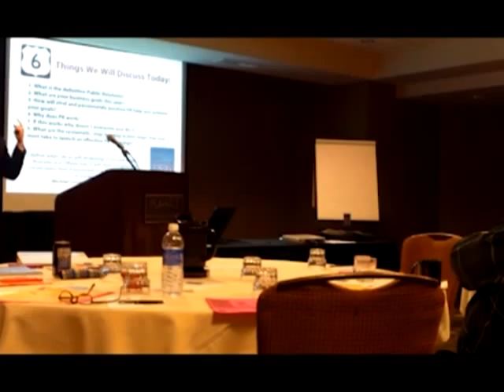Amazing PR Firm in Tulsa | Make Your Life Epic | Tulsa's PR Firm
Discover what we can do for your business. Make Your LIfe Epic specializes in Internet Marketing, Creative Writing, Event Hosting/Planning, Search Engine Content Writing, Graphic Design, Video Production, Public Relation, and any other service necessary to help a company grow and thrive. | 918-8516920